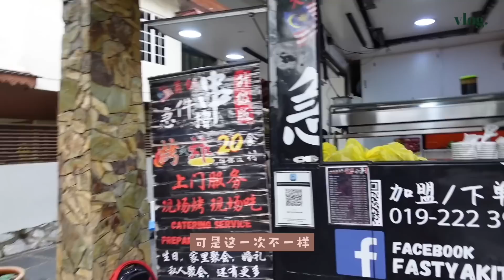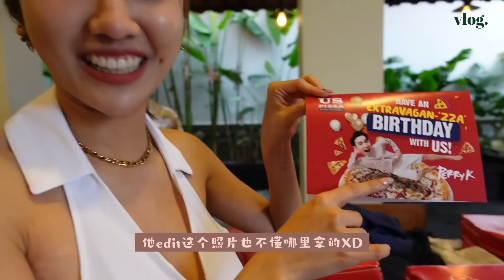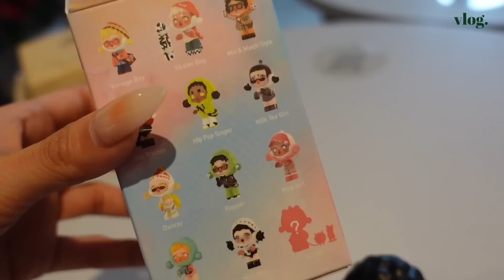把弟弟最爱的IIao IIao搬回家😱Sis-ta Claus終於来到吉隆坡和🇸🇬啦！🎄😍｜Jestinna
各位我帶著隨性的Vlog回來啦
這樣看影片裡面的我不知為何莫名的有點太嗨太開心🫣
可能是因為我們的忙內弟弟過生日
看到他開心我們也開心😍🎂
也可能是因為這個🎄幸福的節日
可以帶著Sis-ta Claus趴趴走和大家見面吧🙈🤍
大家聖誕快樂唷 🎄♥️

📍Escape Bali (0:16 - 5:30)

📍Champion Bolo Bun (5:33 - 6:27)

📍vcr.ritchie (6:28 - 8:15)

特別感謝 Special thanks to:

Escape Bali
Llao llao
Bean Jr.
US Pizza
VIDA C
Vonz cake

Champion Bolo Bun
Lily and co
Ellysera florist

VCR Ritchie
ANBO
Needle Works

xoxo